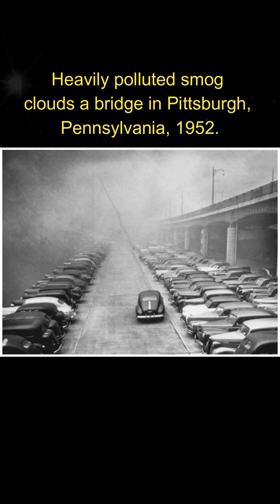Captivating Old Photographs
In this new video from The Time Then channel we will show you Captivating Old Photographs 🎥

Get ready to travel back in time with our collection of captivating old photographs!

Step into a world of nostalgia and explore the past through these mesmerizing images.

► You'll also find here:
historical pictures
hollywood celebrities
historical photos